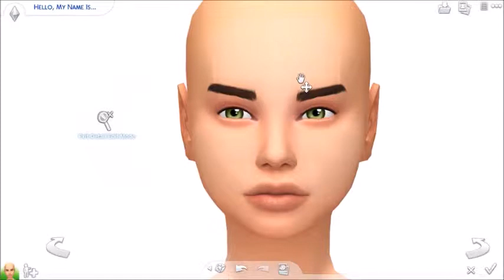Louisa Elm\\The Sims 4: Create a Sim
She's a SASSY QUEEN!!
Origin ID\\Boku-Sims
Twitter\\Boku-Sims